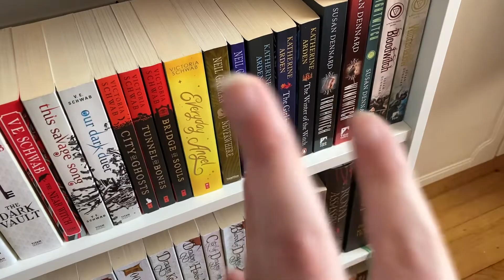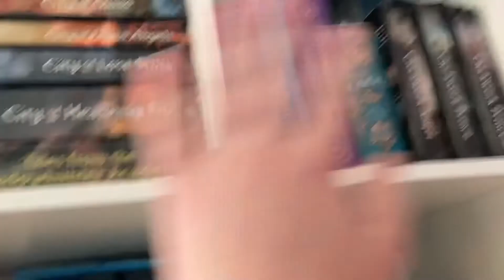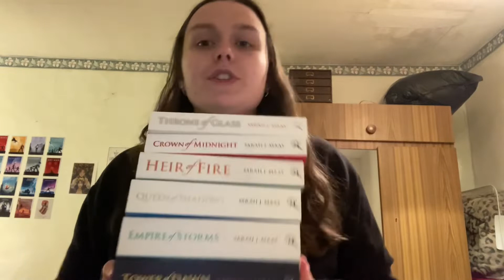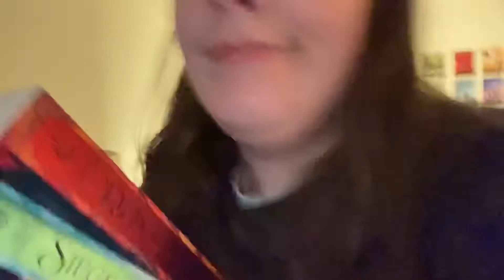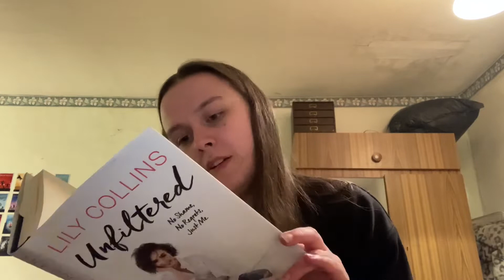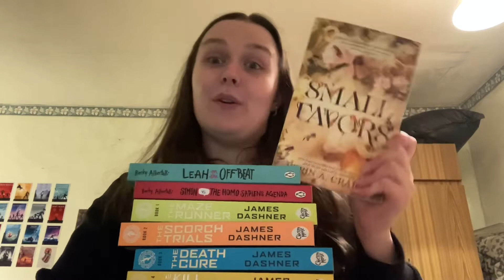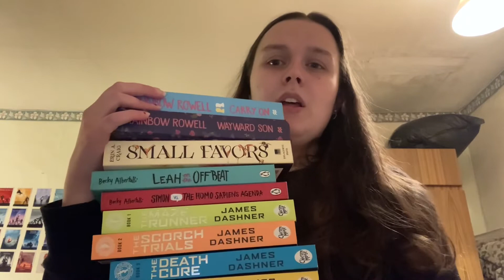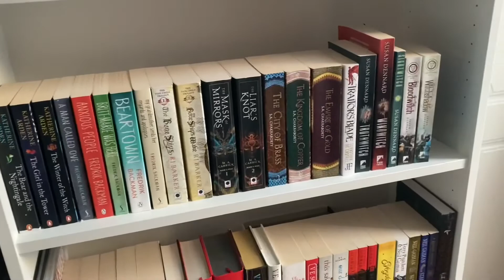An Unhaul Vlog including A Small Bookshelf Reorganisation